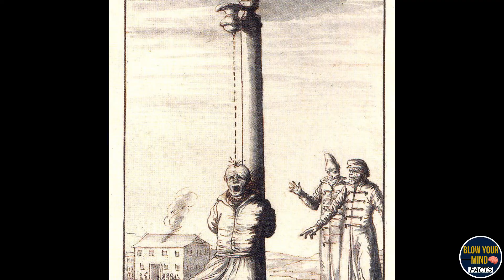World's worst mental torture| Chinese water torture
About this video= Guy's Chinese water torture is one of the worst mental torture in the world. As it is in the name Chinese so most of you might think it's from China but it's from Italy(Europe). In medieval  Europe, torture methods were only 2 types- The First was to kill him & Second was to give him mental pain unless he dies. After some time between the 15th and 16th centuries, people came up with a new idea of torture which cause less physical pain and more mental pain. Chinese water torture is a painful mental torture method in which the victim's body is tied and cold water is dipped slowly on the scalp, forehead, and face. The pattern of water is irregular which causes cold sensation jaggering and anxiety. And this method was introduced by Hippolytus De Marsiliis in Italy.
Liked this video? Surely you will like some other videos to just click on the links mention down below.
Things required for editing this video
1) Boya M1 mic for recording.
2)Audio editing= Audacity software( Free of cost)
3)Video editing =VSDC software(free of cost)
4) Thumbnail= Canva app
5) Stocks and free footage= Pixellab free footage
In the future, if you don't wanna miss this kind of awesome and interesting fact video then hit the subscribe(thumbs up) button and hit the bell icon for all our new videos notification.
And if you want to share our cool and awesome fun fact videos then do share in your group and friend circle.
Note= If you find anything in our channel that violates YouTube Community Guidelines or any complaint regarding our video or if you have any suggestions or query then message me on the following social media platform.